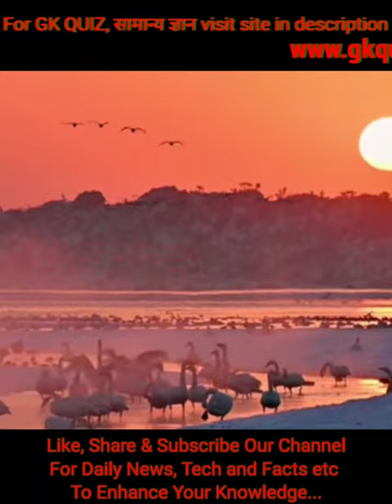Whopping Facts About Whooper Swans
🌐 **Explore Amazing Facts in Hindi | GK Quiz World 2.0**

Welcome to GK Quiz World 2.0, your one-stop destination for intriguing facts and GK in Hindi! 📚

- Get ready for mind-boggling facts and historical nuggets.
- Enhance your GK with content tailored for various exams.
- Stay informed with our engaging shorts.

- Join us on Instagram for regular updates.

👥 **Connect with Fact Lovers:**
- @Factified हिंदी

📧 **Copyright Concerns?**
We'll promptly address the matter, ensuring your experience remains seamless.